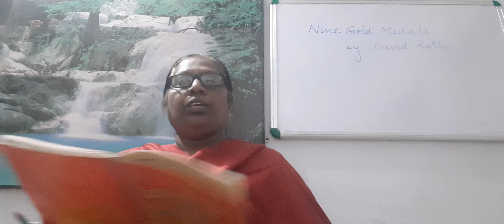ICSE- CLASS X- ENGLISH LITERATURE- POEM- NINE GOLD MEDALS.